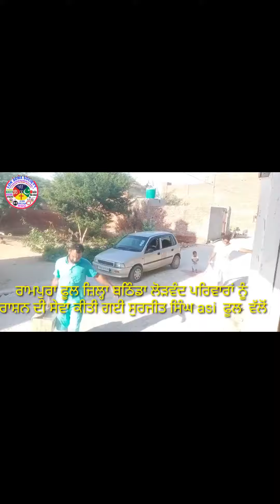lok sewa group Punjab